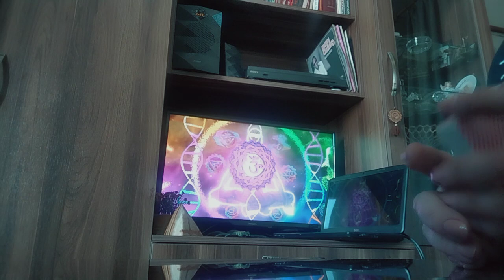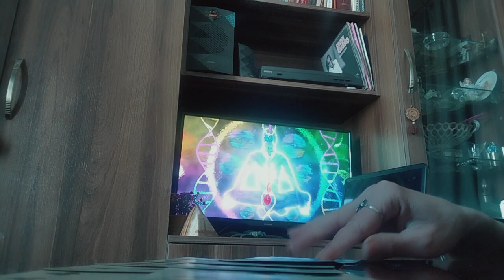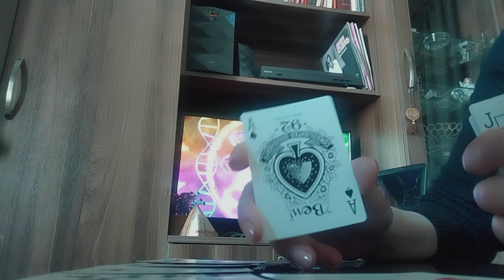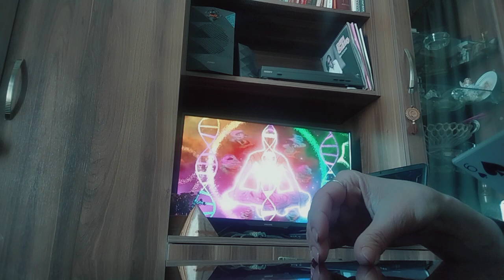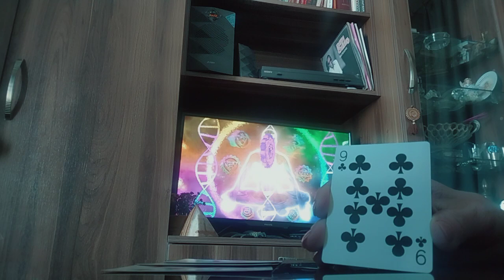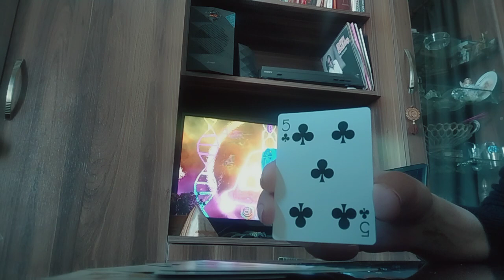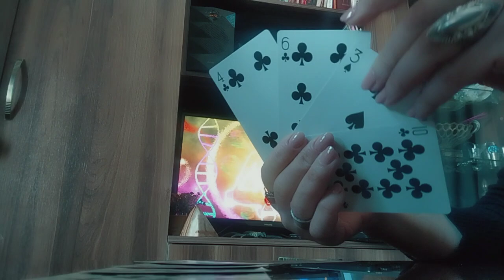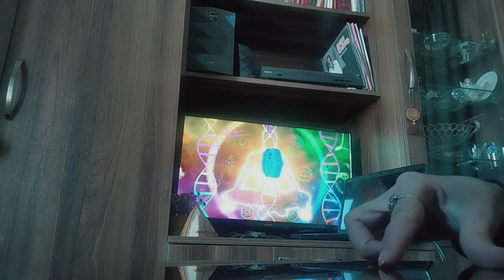როგორ "პალასაზე" იმყოფებით?/როგორ შეგვიძლია "პალასას" შეცვლა ჩვენი ინტერესების გათვალისწინებით?🃏✨✨✨🃏